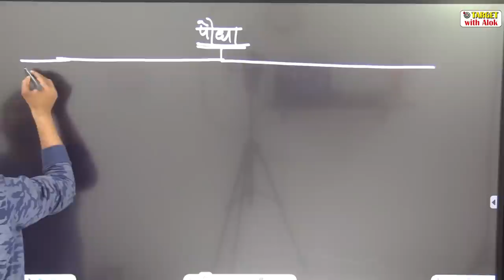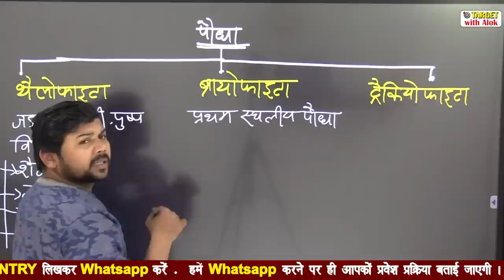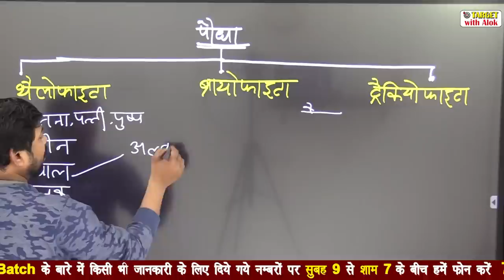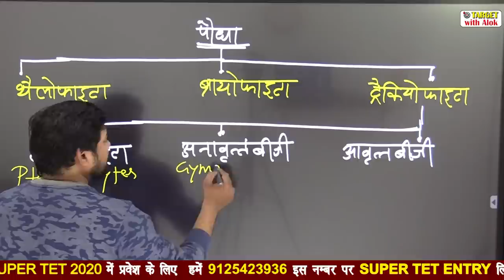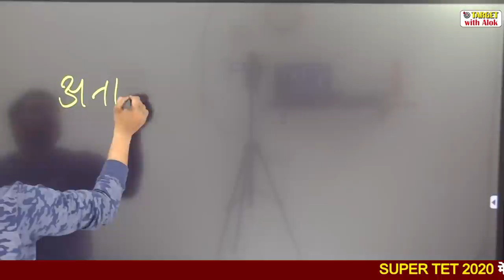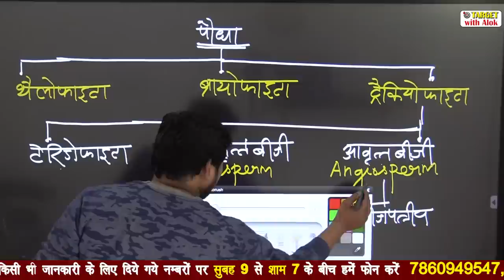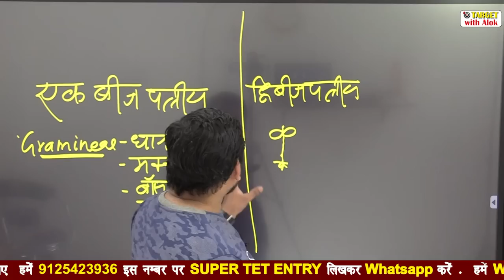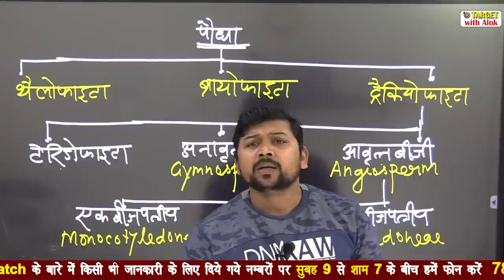Super Tet-2020 - Science || एक नंबर पक्का (पौधें की संरचना ) || Target With Alok